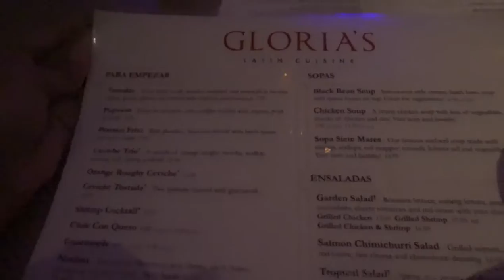The Richardson's TV | Season 1 VLOG #13 | Aunt Melba's Birthday, 4th of July 2016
In this episode of The Richardson’s TV:
Tim and I go and celebrate Aunt Melba's Birthday, Tim and I go grocery Shopping and We Celebrate the 4th of July @ Niki's.

Credits:
Camera: Sony Alpha a5100 & Canon t5i
Editing Software: Final Cut Pro